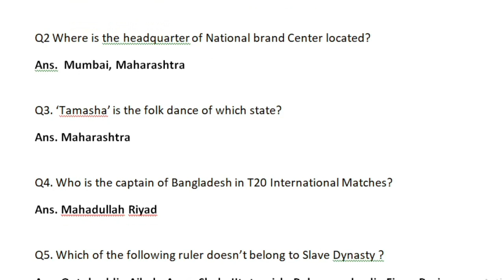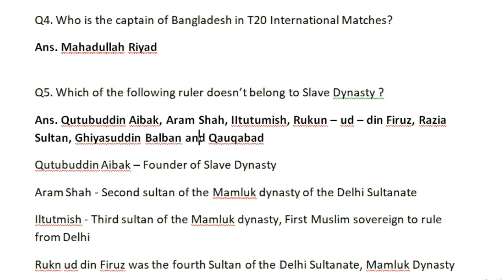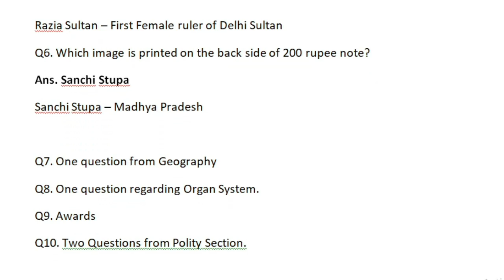PSPCL LDC Exam 30 DECEMBER 2019 GK QUESTIONS | EXAM REVIEW | EXAM ANALYSIS | Part I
PSPCL LDC Exam 30 DECEMBER 2019 Review
PSPCL LDC Exam 30 DECEMBER 2019 Exam analysis
PSPCL LDC Exam 30 DECEMBER 2019 Exam Review
PSPCL 30 DECEMBER 2019
PSPCL 30/12/2019
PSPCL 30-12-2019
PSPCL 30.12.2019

PSPCL LDC 30 December 2019 Exam Analysis | PSPCL LDC 2019 Exam Review
PSPCL LDC Exam Analysis 30 December 2019 | fist Shift questions paper
PSPCL exam date 2019
PSPCL LDC exam 30 December
 PSPCL LDC exam 31 December
PSPCL Admit card 2019